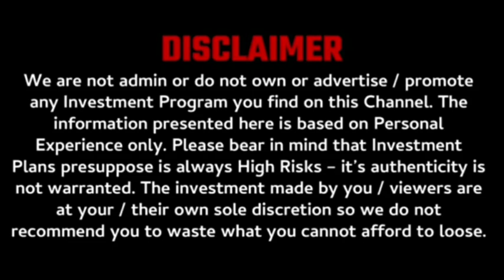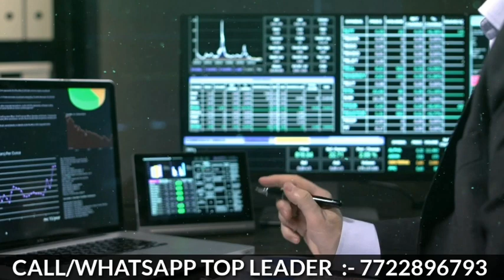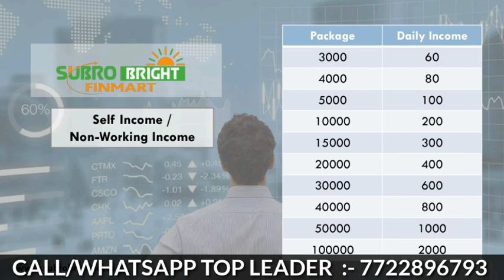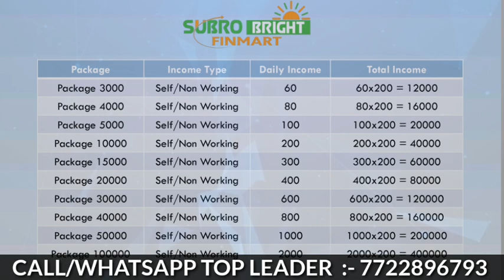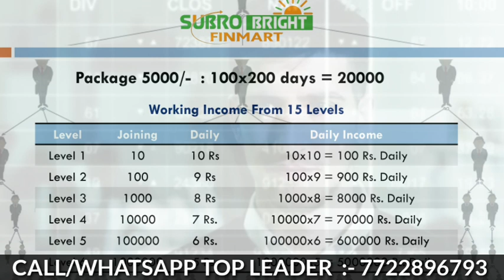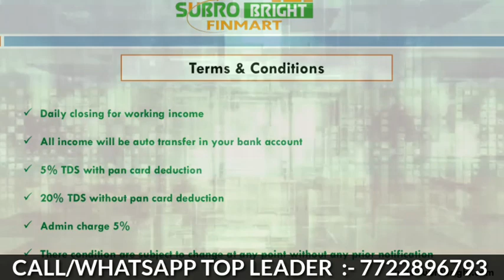New ROI plan | best mlm plan LAUNCHED | new nonworking business plan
*1️⃣ JANUARY 2️⃣0️⃣2️⃣1️⃣*
💫💫💫*जो जितना डायरेक्ट करेगा वह उतना ज्यादा इनकम  करेगा!*💫💫💫🔰🔰

♻️♻️*Big Opportunity For* *Leaders and investor's. * 👉👉🙋🏻‍♂
*💯% GENUINE LONG TERM
❇COMPANY BUSINESS:*
*PRODUCTS:REAL ESTATE, FOREX TRADING, Online Recharge,Product Selling

Subro Bright आज ही Join करके अपने सपनों को साकार करें*
🔮 *नये युग की नई शुरुआत* 🔮

* किसी और से तुलना करना बेकार है।
STOP THINKING START WORKING🌴*

🏁 शुरुआत होने जा रहा है एक ऐसा प्लान जिसमें है एक ऐसी अद्धभुत तकनीक जिसकी वजह से आपको बार बार कम्पनी बदलना नही पड़ेगा⚓

 * 𝘼𝙪𝙩𝙤 𝙄𝙣𝙘𝙤𝙢𝙚 🤑🤑🤑

𝙊𝙉𝙀 𝙏𝙄𝙈𝙀  𝙅𝙊𝙄𝙉𝙄𝙉𝙂  𝙇𝙄𝙁𝙀 𝙏𝙄𝙈𝙀 𝙄𝙉𝘾𝙊𝙈𝙀

First time in history where you Can Earn From all your Social Media (Like Facebook)  Activities  -

🥳 A wonderful business Plan Merged with *SOCIAL MEDIA NETWORK* Where you can *Earn Rs. 5 Lacs  Per Day 👌*

☑️2% Daily ROI
☑️60% Monthly
☑️400% Yearly
☑️200 Days fix cycle
☑️Direct referral 10%
☑️Level Income 1 - 15
♦️Instant Deposit
♦️Auto withdrawal
♦️Spin & Earn(Free)
♦️Daily Withdrawal { Weekly 7 Days }
♦️ No Holidays

*⬇REWARD  INCOME*
*Daily Bank  Withdrawal*
Auto Income
*Minimum Widrawl  100 maximum NO LIMIT*

*बिना किसी को जॉइन किये डेली नॉन वर्किंग इन्कम*
*JOINING PACKAGES*

1.₹3000  ~ ₹60 Daily
2. ₹4000 ~ ₹80 Daily
3. ₹5000 ~ ₹100  Daily
4. ₹10000~₹200 Daily
5. ₹15000~₹300 Daily

👉SPIN   ɪɴᴄᴏᴍᴇ
     Spin करोऔर घर बैठेCash कमाओ। GET                DAILY 1-10rs

*1. PACKAGE ₹3000/-*

*SELF/NON-WORKING INCOME*

*₹60x200 Days = ₹12000*

*WORKING INCOME FROM 15 LEVELS*

1️⃣ 10              ₹6   ₹ 60Daily
2️⃣ 100            ₹5   ₹500 Daily
3️⃣ 1000          ₹4   ₹4000Daily
4️⃣ 10000        ₹3   ₹30000 Daily
5️⃣ 100000      ₹2   ₹200000 Daily
6️⃣ 1000000    ₹1   ₹1000000 Daily

*2. PACKAGE ₹4000/-*

*SELF/NON-WORKING INCOME*

*₹80x200 Days = ₹16000*

Level.
1️⃣ 10              ₹8    ₹80 Daily
2️⃣ 100            ₹7    ₹700 Daily
3️⃣ 1000          ₹6    ₹6000 Daily
4️⃣ 10000        ₹5   ₹50000 Daily
5️⃣ 100000      ₹4    ₹400000 Daily
6️⃣ 1000000    ₹3     ₹4000000 Daily
7️⃣ 10000000  ₹2    ₹50000000 Daily

*3. PACKAGE ₹5000/-*

*SELF/NON-WORKING INCOME*

*₹100x200 Days = ₹20000*

Level.
1️⃣ 10              ₹10    ₹100 Daily
2️⃣ 100            ₹9    ₹900 Daily
3️⃣ 1000          ₹8     ₹8000 Daily
4️⃣ 10000        ₹7     ₹70000 Daily
5️⃣ 100000      ₹6     ₹600000 Daily
6️⃣ 1000000    ₹5   ₹5000000 Daily
7️⃣ 10000000  ₹4  ₹40000000 Daily

*4. PACKAGE ₹10000/-*

*SELF/NON-WORKING INCOME*

*₹200x200 Days = ₹40000*

1️⃣ 10              ₹20     ₹200 Daily
2️⃣ 100            ₹19    ₹1900 Daily
3️⃣ 1000          ₹18    ₹18000 Daily
4️⃣ 10000        ₹17    ₹170000 Daily
5️⃣ 100000      ₹16    ₹1600000 Daily
6️⃣ 1000000    ₹15    ₹15000000 Daily
7️⃣ 10000000  ₹14    ₹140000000 Daily
 *5* . *PACKAGE ₹20000/-**

*SELF/NON-WORKING INCOME*

*₹400x200 Days = ₹80000*

1️⃣ 10              ₹40      ₹400 Daily
2️⃣ 100            ₹39    ₹3900 Daily
3️⃣ 1000          ₹38    ₹38000 Daily
4️⃣ 10000        ₹37    ₹370000 Daily
5️⃣ 100000      ₹36    ₹3600000 Daily
6️⃣ 1000000    ₹35    ₹35000000 Daily
7️⃣ 10000000  ₹34    ₹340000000 Daily

 😳 आज तक जितना भी नुकसान हुआ होगा सभी का पैसा  "SUBRO BRIGHT "निकाल कर देगा*😳
▶ *इस प्लान को हल्के में मत लेना*

𝙬𝙬𝙬. 𝙎𝙪𝙗𝙧𝙤𝙗𝙧𝙞𝙜𝙝𝙩. 𝘾𝙤𝙢

Sponcer Id 👇👇👇
SB214224